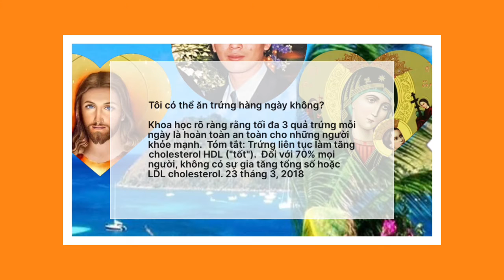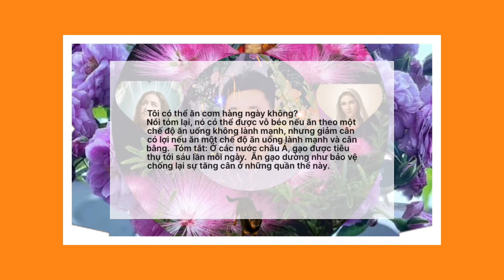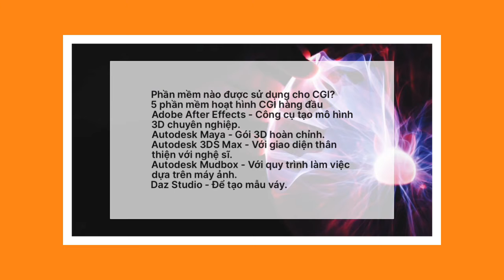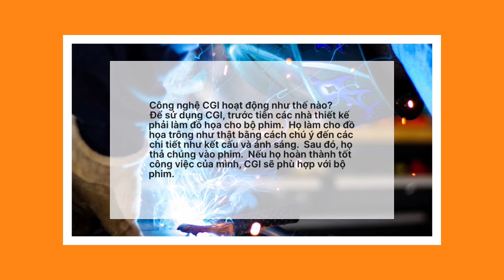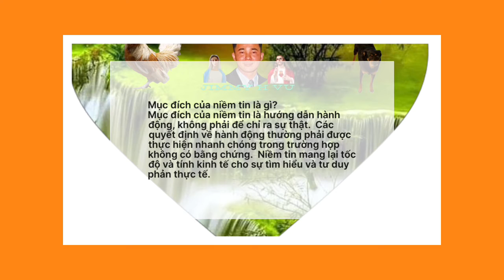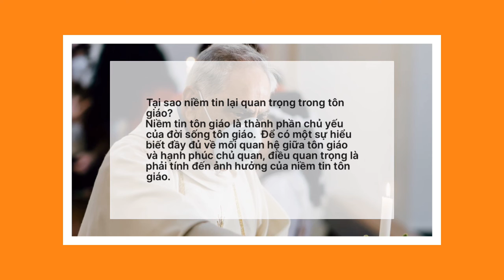Sức khỏe. Công nghệ. Tôn giáo 130